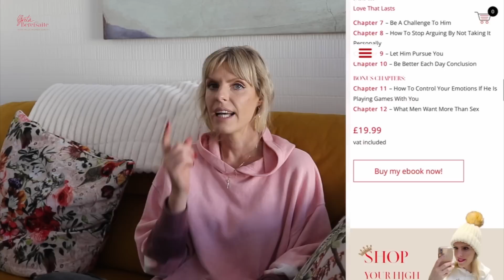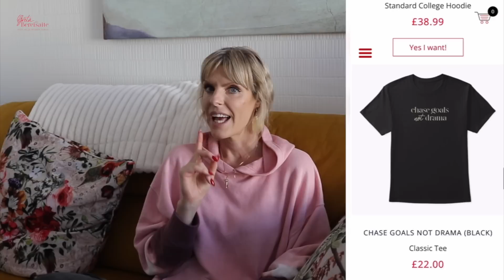5 Ways He Is Playing Hard To Get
5 Ways He Is Playing Hard To Get
Do men actually play hard to get? Well here is the shocking answer nowadays they do play hard to get. And in this video I will share with you the 5 ways that they do it.

00:00 Intro
01:13 He pull away when he doesn't like something
04:12 He negs at you
05:19 He throws in breadcrumbs
05:58 He purposely makes you jealous
07:17 He twists your words
09:30 Bonus tip

SELF LOVE / Games Men Play/ Texting video / How to get your ex back/ How to set in healthy boundaries

ONE ON ONE WITH ME OR WITH MY TEAM

Self Awareness Test "Are You A High Value or Low-value Woman"